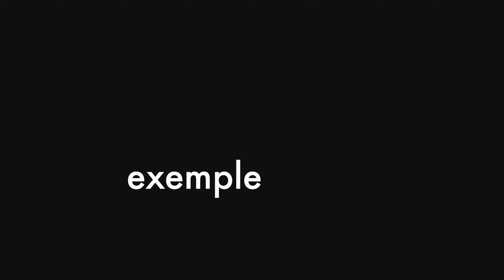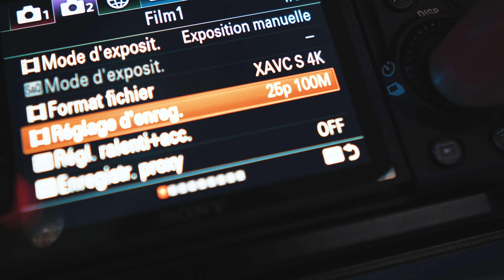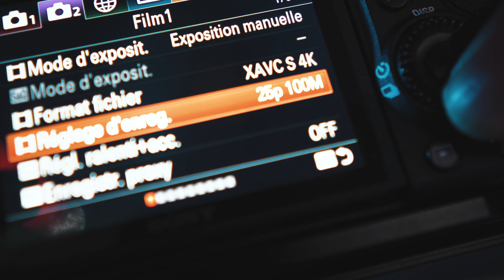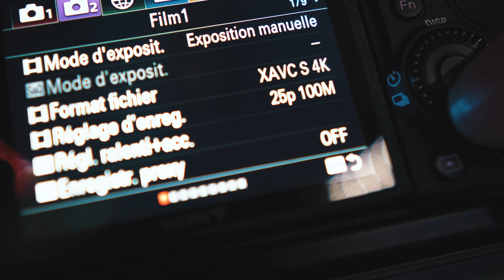la base de la video feat deux boutons.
Parfois c'est compliqué de comprendre certains thermes technique en photos et vidéos. je vais te t'expliquer deux trois trucs vite fait.